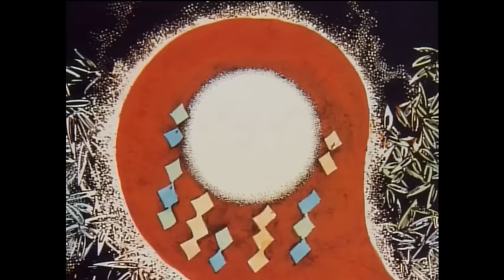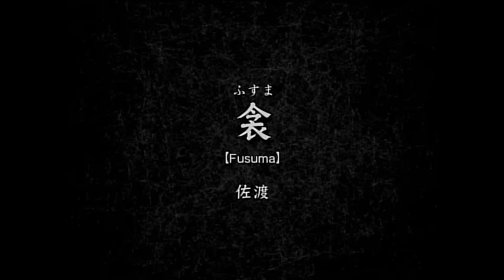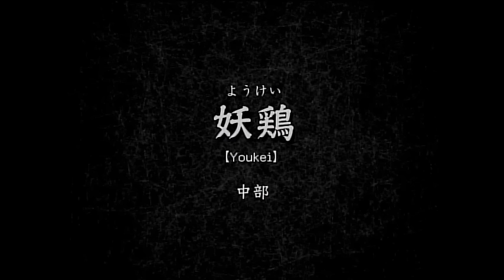水木しげる 妖怪物語 第4巻